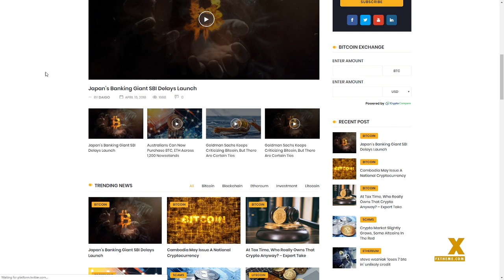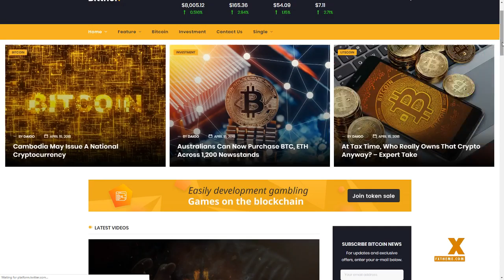Bitther - Magazine and Blog WordPress Theme Wilbur Garnett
Compatible With Visual Composer 5.1.x, Visual Composer 4.12.x, Visual Composer 4.11.2.1, WPML, Bootstrap 4.x, Bootstrap 3.x, Bootstrap 2.3.x

 ThemeForest Files Included PHP Files, HTML Files, JS Files

 Columns 4+

 Layout Responsive